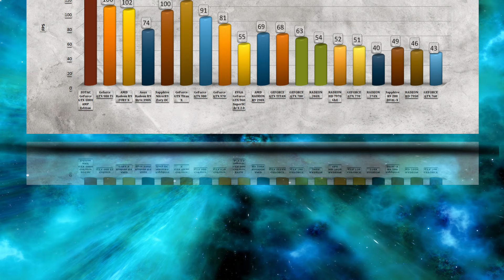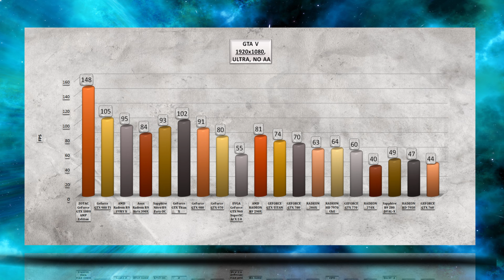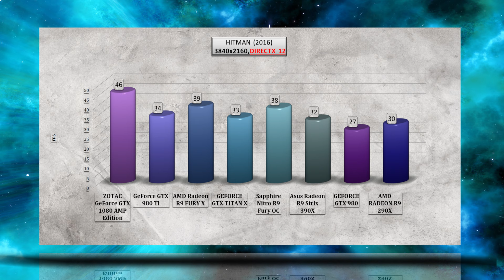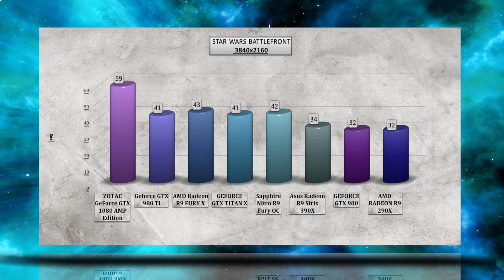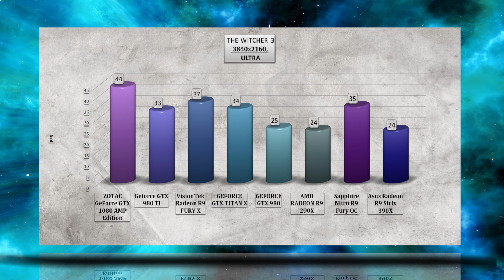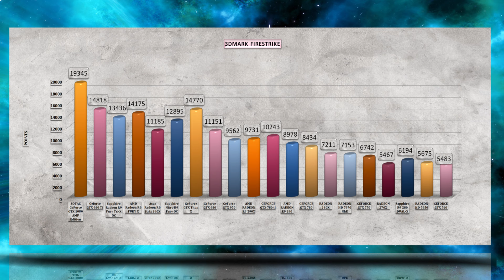ZOTAC GeForce GTX 1080 AMP Edition BENCHMARK REVIEW - 1080p, 1440p, 4K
ZOTAC GeForce GTX 1080 AMP Edition BENCHMARK / GAME TESTS REVIEW / 1080p, 1440p, 4K

Benchmark TEST SYSTEM setup as following:
ASUS ROG SWIFT PG279Q 27"purchase link: ▶ -gYpa

ZOTAC GeForce GTX 1080 AMP Edition full specs:Core/Memory,Boost Clock / Base Clock,1822 MHz / 1683, MHz (OC Mode),8192 MB GDDR5X / 5054 MHz Memory,Video Output Function,DisplayPort x 3,HDMI x 1,Dual-link DVI-D x 1,Features - Virtual Reality Ready,DirectX 12 Ready,Great for 4K,Gamestream to NVIDIA SHIELD.